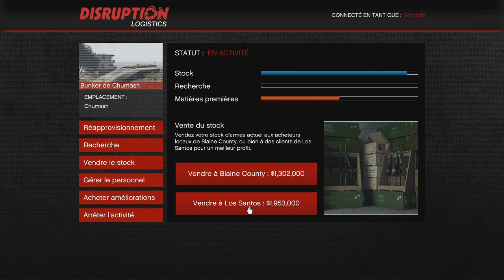ARGENT FACILE LIVRAISON BUNKER DOUBLE A 2M400$ GTA5 ONLINE PS4 XBOX 1 40